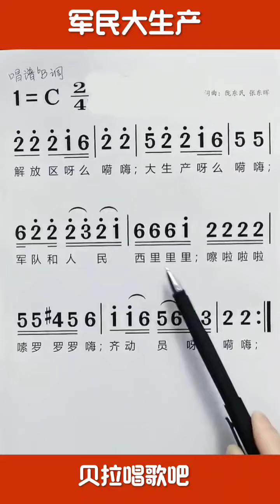军民大生产，经典咏唱，男老师带唱乐谱，“解放区呀么嗬咳，大生产呀么嗬咳”